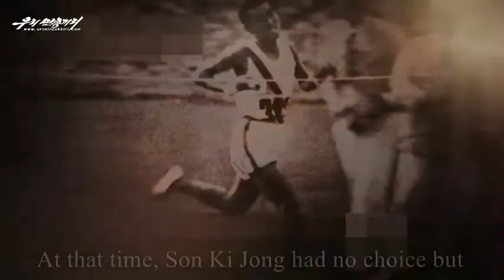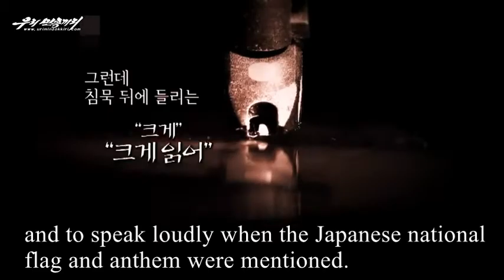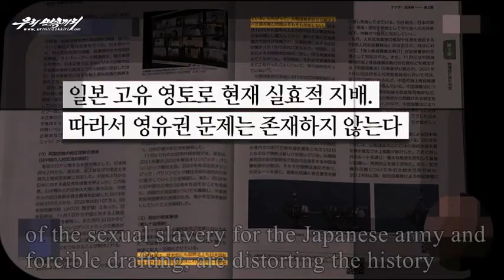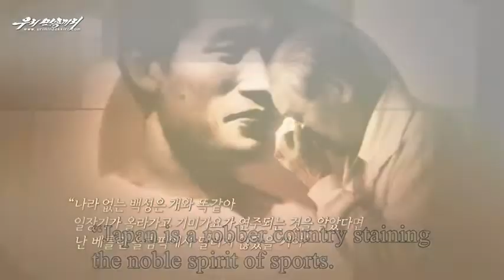He is Son Ki Jong, not "Kitei Son"Is it really appropriate to light the Olympic Torch in Japan?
As usual the Japanese imperialists are up to no good .
 The Japanese fascist imperialists tried to obliterate Korean nationality and the Korean nation .
 Japan is not a good place for the Olympics !